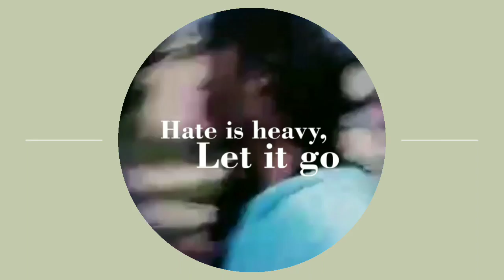HAPPY 5th BIRTHDAY MAMAJU CHANNEL (MAY 8, 2018)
Video taken last Rizal Day 2022 and when I went to Cebu City to renew my license at PRC...
Sorry po, di na nakakuha ng mga bagong shoots kasi wala ng enough time at saka ang celphone ko mukhang pasuko na heheh, di na kaya ng storage niya. Naghahanap na ng bago po, pero wala pang budget.😒😊
MAMAJU google account was created last May 18, 2018. Five years ago, but my YouTube channel was created in 2019, I think month of September. That was the time where in I was really searching in YouTube about financial literacy tutorial videos. I met a lot of financial mentors or advisors like Chinkee Tan and many more. Until YouTube recommended me a video entitled "My First Salary in YouTube". I watched the video then I found out that there's really money in YouTube. So, I started to watch videos all about it, like creating a channel and how it can be monetized.
I start posting videos of my kids then I found out that YouTube is strict about Children. So deleted all those videos. Then  I posted videos about my students, so I named my channel as Ma'am Dolino but later named it Mamaju Ma'am Dolino. ,and now MAMAJU CHANNEL.

A lot of pressures met , but still motivated to pursue my dreams, heheh. I want to say thank you so much everyone for supporting my journey. THANKS ALSO TO " YOU "... our Almighty God for always giving me strength.